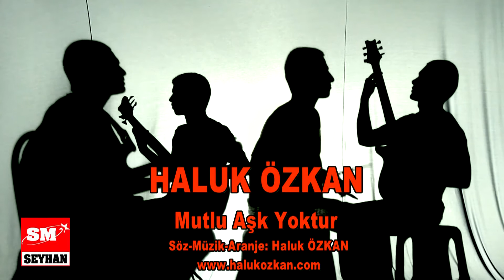Haluk Özkan | Mutlu Aşk Yoktur [Official Video ©2011 Haluk Özkan Projects]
Söz-Müzik ve Aranje: Haluk ÖZKAN
Klip Yönetmeni: Karay ÖZKAN
Tüm şarkı aranjmanları Haluk Özkan´a ait olan "Mutlu Aşk Yoktur" albumünü dinleyebilirsiniz.
Türkiyen'in 2+1 tekniğiyle hazırlanan ilk CD'si ve Haluk ÖZKAN'ın 3 seneyi aşkın bir süredir üzerinde çalıştığı Mutlu Aşk Yoktur albümünde kendisine icracı ve teknik destek olan bir birinden değerli sanatçılar eşlik etmektedir.
Haluk Özkan, şu sıralar yönetmenliği ve film müziklerini yapacağı "57.Alay" ve "Uyanış" filmleri üzerine çalışmaktadır.
Haluk Özkan tüm eserleriyle "Universal Music Taxim Edition" tarafından temsil edilmektedir.
Albümün; Edit- Sound Design and Mastering: Tanju Duman,
Technical Assistent: Klaus Yaka,
Klip Yönetmeni ve Fotograflar: Karay Özkan,
Album Tasarımı: Mutlu Polat,
Miks: Hannover- Germany,
Aranje: Haluk Özkan
Aranje Kayıt Stüdyo  : Studio Black And White/ İstanbul
@ 2011 Haluk  Özkan Projects
Taş duvarlara adın yazdım haberin var mı?
Karşıyaka'nın kıyısı hasret haberin var mı?
Yakamozlar taktım geceden saçlarına haberin var mı?
Zindan oldu gecelerim haberin var mı?

Yeter yeter söyleme yeter söyleme sevdiğim.
Yeter yeter söyleme sözlerin kanatır yaramı.
Neye yarar ağlamak güzelim.

Yeter yeter söyleme yeter söyleme iki gözüm.
Haberin var mı bilesin.
Mutlu Aşk Yoktur.

Seni düşünürüm anamın kokusu gelir burnuma
Dünya güzeli anamın.

Binmişin atlıkarıncasına içimdeki bayramın,
Fır dönersin eteklerinle saçların uçuşur,
Bir yitirip bir bulurum al al olmuş yüzünü.

Sebebi ne seni bir bıçak yarası gibi hatırlamamın.
Sen böyle uzakken senin sesini duyup,
Yerimden fırlamamın sebebi ne?

Diz çözüp bakarım ellerine
Ellerine dokunmak isterim,
Dokunamam,
Arkasındasın camın.
Ben bir şaşkın seyircisiyim gülüm.
Alacakaranlığımda oynadığım dramın.